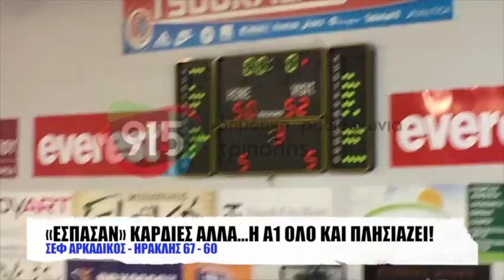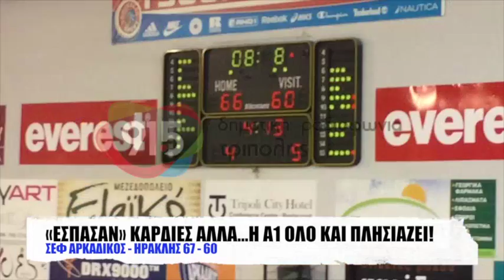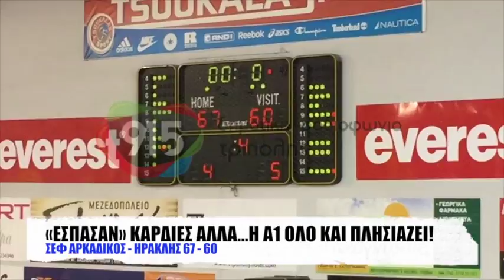Μεγάλη νίκη Αρκαδικού επί του Ηρακλή με 67-60